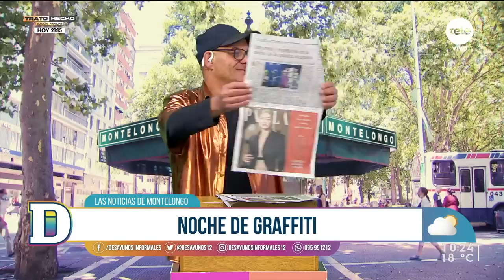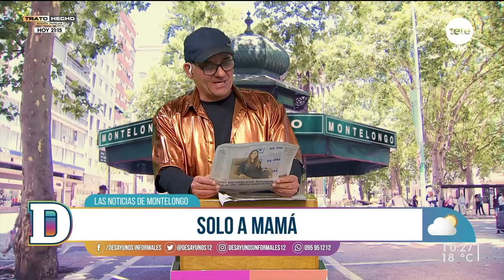Noticias de Montelongo - 12/10/2022